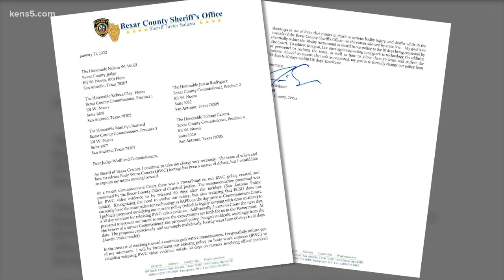Battle over body cam video | Bexar County sheriff plans to release video 30 days after an incident o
County leaders did not agree with Sheriff Javier Salazar's letter detailing his plans to release body camera footage 30 days after an incident takes place.